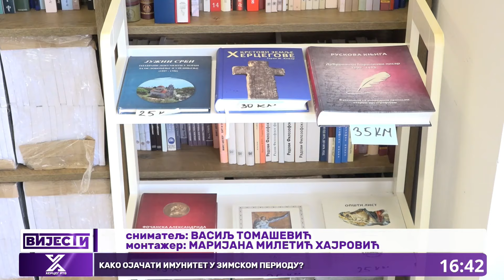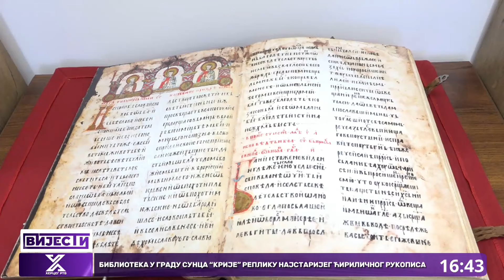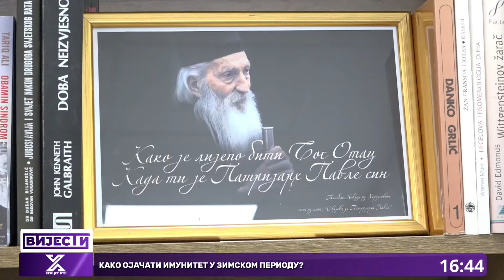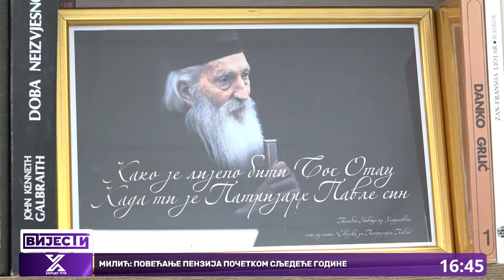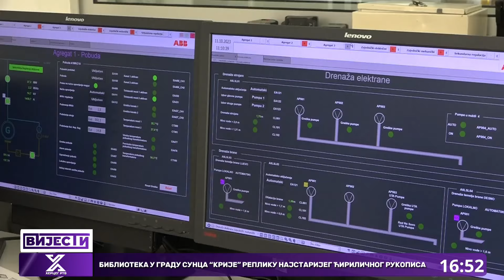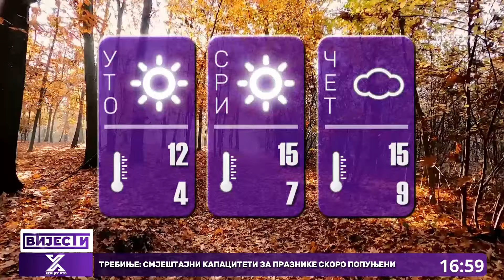Vijesti u 16:30h (26.11.2024.godine)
Trebinje: Smještajni kapaciteti za praznike skoro popunjeni
Biblioteka u Gradu Sunca "krije" repliku najstarijeg ćiriličnog rukopisa
Kamene ploče u pravoslavnoj svetinji: Šta simbolizuju rajske ptice koje su ukras i Miroslavljevog jevanđelja
Kako ojačati imunitet u zimskom periodu?